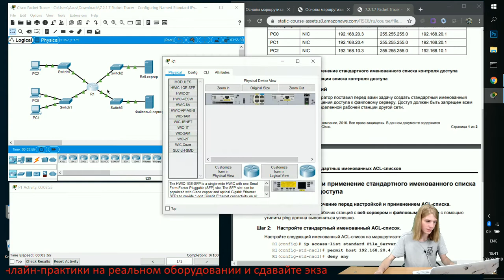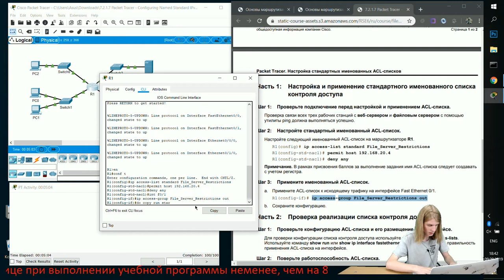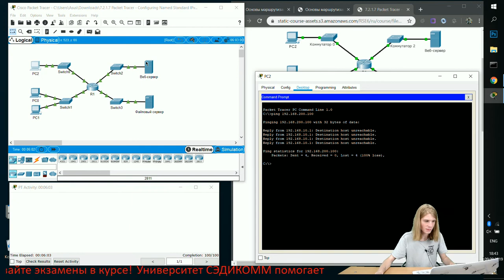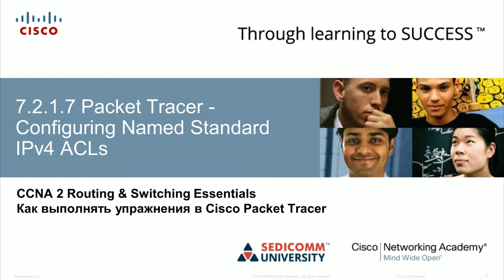Курс Молодого Бойца Часть 2 2020 CCNA 2 RSE 7.2.1.7 Packet Tracer - Настройка именованных